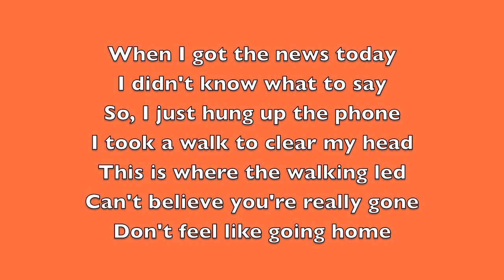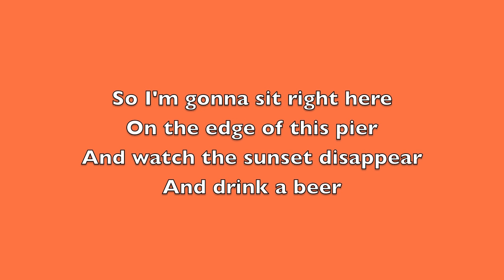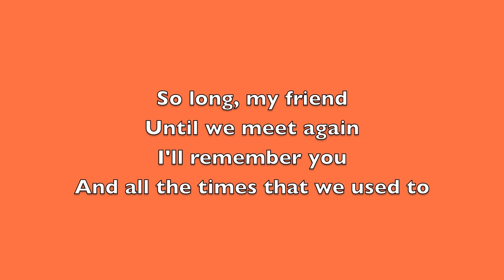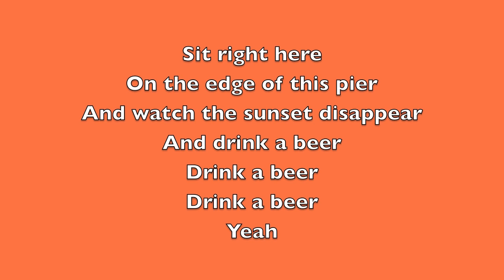Luke Bryan "Drink A Beer" - Lyrics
Lyrics to Luke Bryan's new song "Drink A Beer."  This song was released on August 13, 2013.